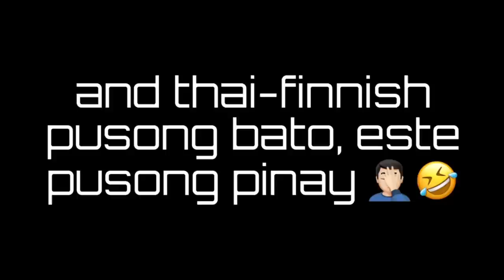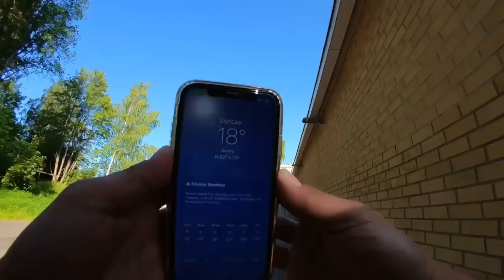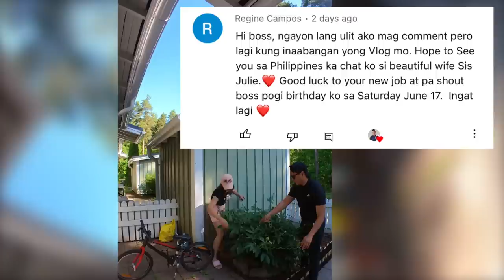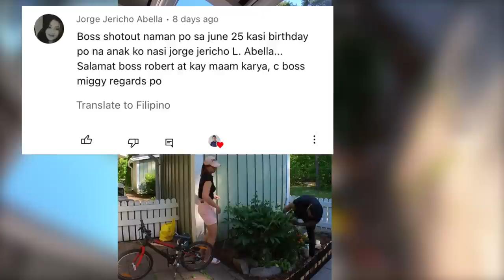SIGURADO ANG HULI KAY MR BIN | BOSS ROBERT DUMPSTER DIVING